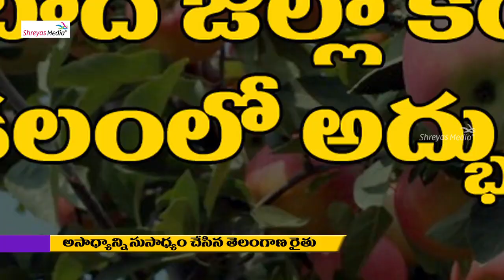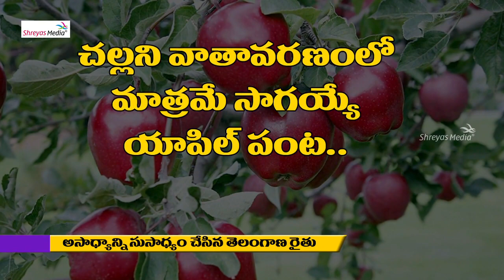ఎర్ర నేలలో ఆపిల్ పండు | అసాద్యాన్ని సుసాధ్యం చేసిన తెలంగాణా రైతు | Shreyas Media